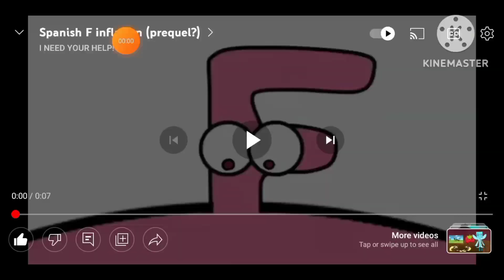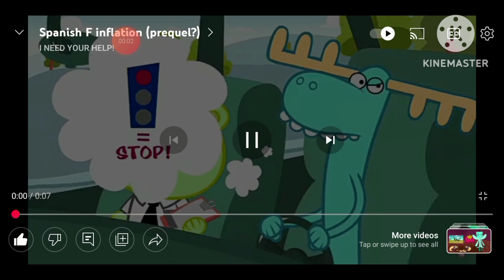car explosion effects